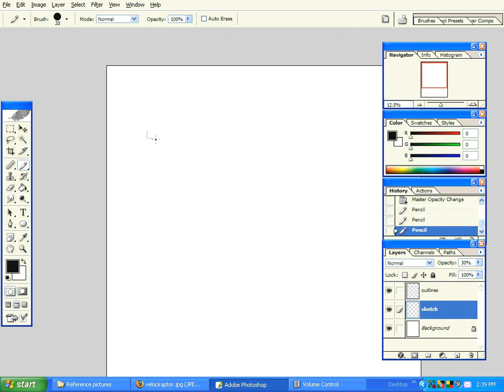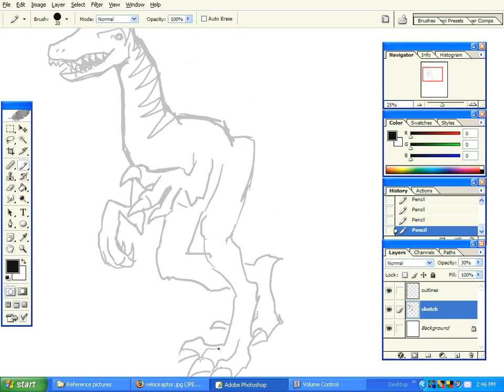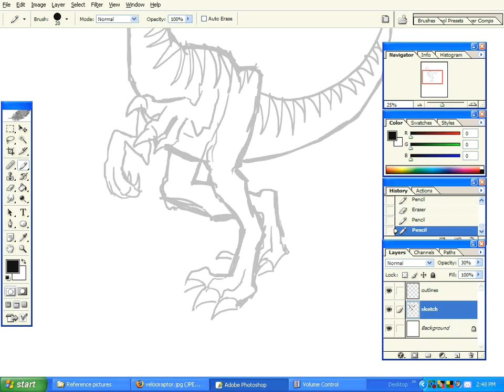Dinosaur Comic Book Art - Velociraptor - Speed Drawing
Raptor comic book sketch Copyright J.T. Blevins.